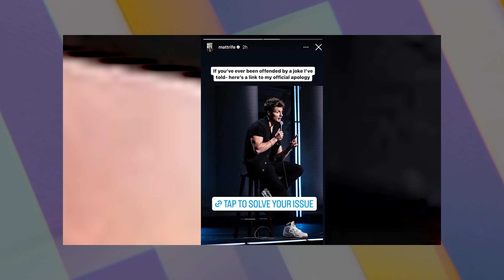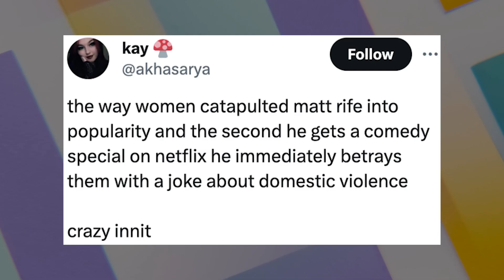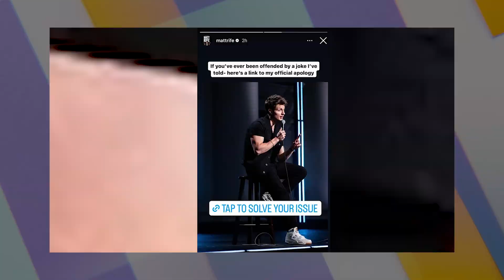Matt Rife In TROUBLE Following BACKLASH Over INSENSITIVE DV JOKE In NETFLIX SPECIAL!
On Wednesday, Netflix released the comedy special “Matt Rife: Natural Selection.” The set, which was brimming with antiquated cracks masquerading as offensively edgy jokes, included a misogynistic bit about domestic AB that swiftly drew criticism on social media. Rife set up the joke by talking about a “ratchet” restaurant in Baltimore.